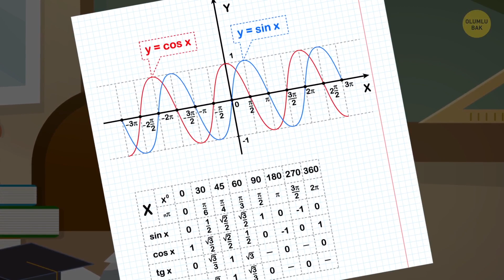Bir Dahi 1 Milyon Doları Reddetti Ve Ayda Sadece 100 Dolarla Yaşadı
1 milyon dolarlık bir ödül kazansaydınız ne yapardınız? Akademiye teşekkür eder, parayı alır ve bir yat mı satın alırdınız? Bu, çoğu insan için güzel bir plan gibi gözüküyor, ancak bir matematik dehası olan Grigori Perelman, bu ödülü hakaret olarak kabul etti ve reddetti.

Grigori Perelman, 13 haziran 1955 tarihinde Sovyetler Birliği döneminde Leningrad olarak adlandırılan Saint Petersburg 'da doğdu. 16 yaşında iken, Lenıngrad Devlet Üniversitesi Matematik Ve Mekanik Fakültesi 'ne girdi. 1990 yılında Perelman doktorasını tamamladı. Hem Sovyet hem de uluslararası bilim dünyasında başarılı olan birkaç makalenin ardından ABD'ne davet edildi.   Orada ilk önce ünlü matematikçi Richard Hamilton ile tanıştı. İlginçtir, daha sonraları, Perelman'a neden 1 milyon dolarlık ödülünü reddettiği sorulduğunda, Richard Hamilton ’dan bahsetti.

Zaman bilgileri:

Grigori'nin çocukluğu 0:20

Enterasan genç adam 1:58

Neden özgeçmişini yazmayı reddetti? 2:54

Poincaré varsayımını çözme 3:38

Neden işinden ayrıldı 6:25

... ve milyon dolarlık ödülünü reddetti 8:11

Şimdiki hayatı nasıl? 08:59

Fotoğraf:
Grigori Perelman Berkeley'de: George Bergman’ın arşivinden - Matematik Enstitüsü Oberwolfach (MFO) / Wikimedia, GFDL .php? curid = 11511619

ÖZETLER:

- 1982 yılında, ülkedeki en iyi öğrencilerden biri olan Perelman, Uluslararası Matematik Olimpiyatı'na katılmak için Sovyet milli takımının bir üyesi olarak Budapeşte'ye gitti. Ve orada, mümkün olan en yüksek puanı aldığı için altın madalya kazandı!

- İşte o zamanlar insanlar onun ne kadar ilginç biri olduğunu fark etmeye başlamışlardı. Maddi olarak bir sıkıntısı yoktu, çünkü öğretmenlikten fena para kazanmıyordu. Yine de tek yediği şey geleneksel Rus esmer ekmeği ve peynirdi.

- 1993 yılında ona diğer bir harika pozisyon teklif edildi ve Kaliforniya‘da Berkeley Üniversitesi'nde 2 yıl için Miller Araştırma Görevlisi oldu.

- Kaliforniya’da geçirdiği süre boyunca, Perelman’dan bilimle ilgili dünya üzerinde farklı işlere başvurması için bir özgeçmiş yazması istendi. İnsanların özgeçmişi olmadan eserlerinden yeterince yararlanabileceğini söyleyerek bu öneriden rahatsız oldu.

- Büyüdüğü şehirde, ayda maaşı 100$’dan az bir araştırma pozisyonu için Steklov Enstitüsü'ndeki eski işine geri döndü.

- Harvard, Princeton ve Stanford da dahil olmak üzere altı önde gelen Amerikan üniversitesinde konferanslar verdi ve bu konferanslara yüzlerce insan katıldı. Bunu ilgi çekmek ya da şöhret kazanmak için değil bilim adına yaptı!

- 2006 yılında bilim çevreleri problemin resmi olarak çözüldüğünü doğruladı. Bilim dergileri  bunu  “Yılın Başarısı” olarak adlandırdı ve Perelman’ın  matematiğin “Oscar’ı” ile “Nobel Ödülü” nün birleşimi olarak bilinen “Fields Madalyası”nı kazandığını  açıkladı.

- Muhtemelen hayvanat bahçesindeki bir hayvan olma korkusu Perelman’ın 2006 yılında Steklov Enstitüsünde işini bırakmasına sebep oldu ve dünyanın geri kalanından kendini sakladı.

- Kendisine evin dışında bir yerde rastlandığında üstünde hep aynı pis paltosu ve pantolonu, upuzun tırnakları ve sakalları olduğu görülüyor.

- Perelman, çözüme olan katkısının Richard Hamilton’inkinden daha büyük olmadığını ve bu yüzden ödülü kendisinin kabul etmesinin sahtekârca bir davranış olacağını belirtti.

- Bir noktada, Perelman matematikle olan tüm bağlarını koparmaya karar verdi. Bir keresinde dünyada dürüst matematikçiler varken, dürüst olmayanlara müsamaha göstermeye istekli, kurallara boyun eğmiş bir sürü insanın bulunduğunu söyledi.

- Birkaç yıl boyunca Perelman annesinin yaşlılık aylığıyla hayatını idame ettirdi, ancak 2018 yılında Avrupa'da Matematik dersleri vermek için gelen teklifleri ara sıra kabul etmeye başladı.